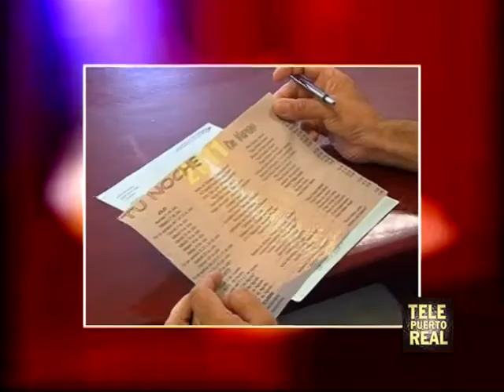Entrevista sobre el proyecto LARS de Puerto Real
La televisión local de Puerto real, realizó una entrevista a Daniel López Marijuán, sobre el proyecto LARS (Las Aletas, Real y Sostenible) de Las Aletas.

Fecha de emisión, 25 de julio de 2018